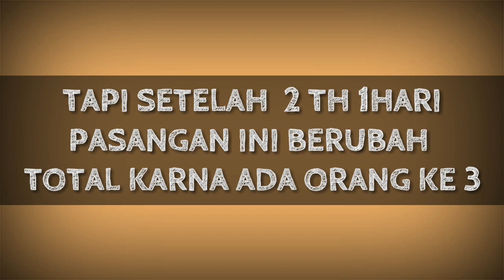PELAKOR ♡ PARODI BONEKA // by TKI FORMOSA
iseng iseng ..buat huburan.karna mikirin pekerjaan terus pusing jadi daripada ..Boring ..cari hiburan..
salam santun dari kami tki taiwan